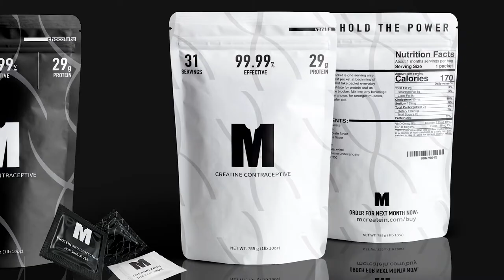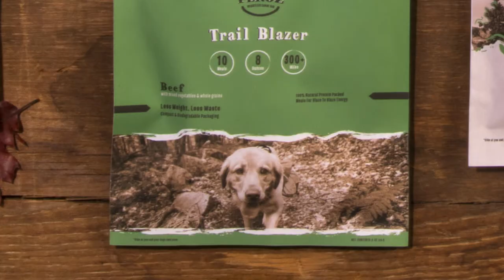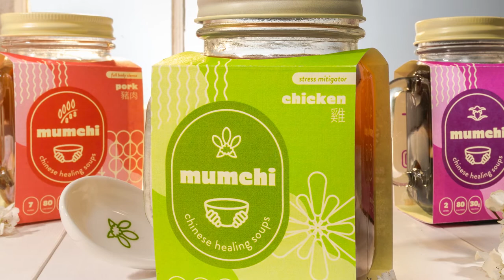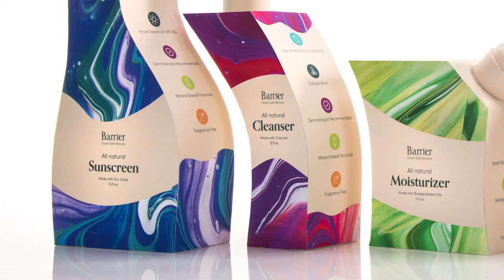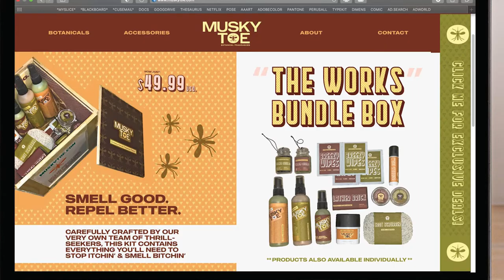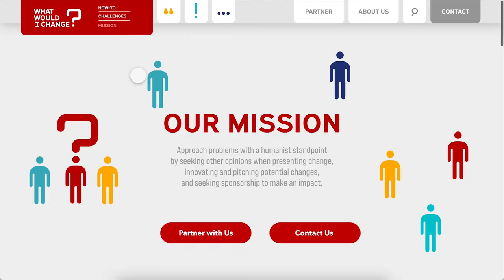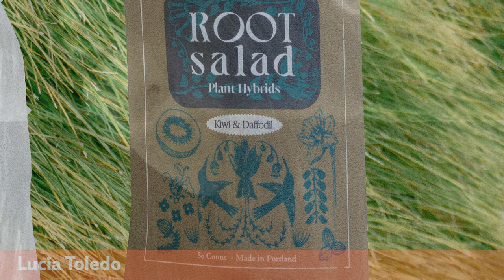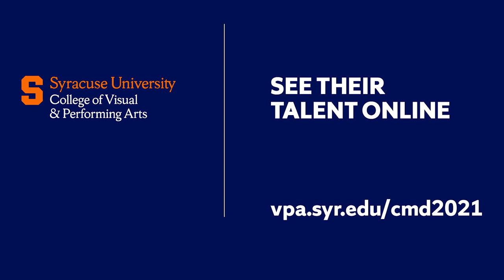Communications Design New Talent Preview 2021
Presenting the 2021 Communications Design Graduating Class.

Each of these featured designers are the latest edition to the 40+ year legacy of the Communications Design program. Their portfolios are a diverse blend of projects that span across a broad range of skills including branding, art-direction, editorial design, packaging design, UI/UX design, web design and advertising. No two portfolios are alike. Each designer indicates areas of interest supported with the impressive collection of work they produced. Click the link above to see each designers portfolio.

Timestamps
0:00 - Intro
0:07 - Sophie Adams
0:43 - Samantha Bortman
1:37 - Emily Braunstein
2:27 - Sike Chan
3:29 - Jane Ciminera
4:28 - Morgan Cohen
5:07 - Aubrey Cullinan
6:06 - Ana Maria Danner
7:55 - Liran Federmann
8:44 - Brienna Flewelling
9:46 - Grace Fox
10:53 - Fiona Gaffney
11:38 - David Gao
12:41 - Bridget Gismondi
13:42 - Sophia Hautala
14:39 - Whitney Hodge
15:22 - Daniel Koerner
16:33 - Rachel LeClair
17:35 - Maddie Ligenza
18:50 - Jack Lipkin
19:33 - Bridget- O'Sullivan
20:29 - Madison Penta
21:34 - Michaela Reis
22:10 - Henry Rose
23:11 - Eli Schwemler
23:57 - Sloane Sexton
25:00- Sydney Smith
25:47- Skyler Stein
26:40- Yaqi Tian
27:43- Lucia Toledo
28:25- Morgan Vogel
29:15- Kayleigh Weil
29:53- Georgena Witt
30:34- Samantha Wittmann
31:35- Wenyue Xu